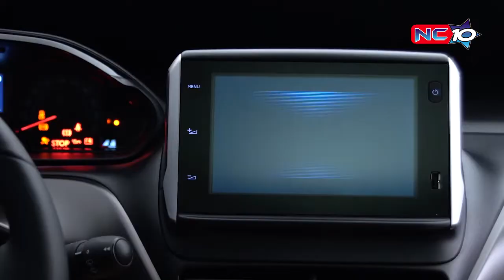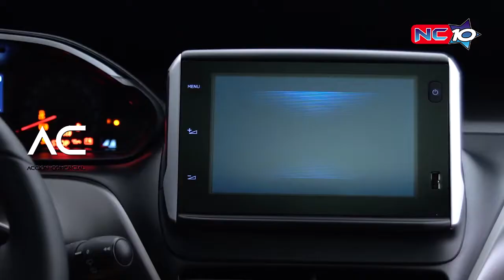Tu oportunidad para acceder a tu 0 Kilometro en la provincia de Santa Cruz